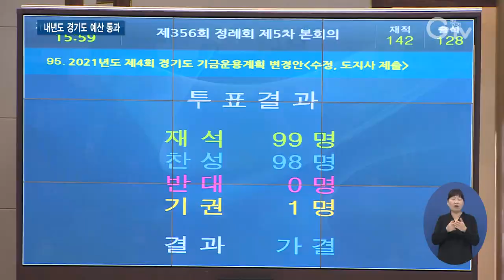경기도의회 제356회 정례회 마무리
[앵커멘트]
내년도 경기도 예산이 경기도의회를 통과했습니다. 본예산 기준 처음으로 30조를 넘는 규모입니다. 최창순 기자가 보도합니다.

[리포트]
경기도의회 제356회 정례회 5차 본회의에서 내년 경기도 예산이 최종 의결됐습니다.

사상 처음으로 30조를 넘어선 33조6천36억 원 규모

경기도 편성안보다 375억 원이 늘어났습니다.

[녹취] 박태희 의원 / 경기도의회 예산결산특별위원회 부위원장
“효율성, 타당성이 떨어지는 사업에 대해서는 과감하게 감액하고 코로나19 극복을 위한 필수 사업과 지역경제 활성화 사업 등 도민이 생활에서 체감할 수 있는 분야의 사업비는 예산액을 균형 있게 증액하고자 노력하였습니다.”

코로나19 버스업계 특별지원 사업이 279억 원에서 525억 원으로 가장 많이 증액됐습니다.

일산대교 무료화를 위한 민간투자사업 운영수입 지원과 골목상권 공동체 지원사업 예산도 커졌습니다.

코로나19로 경영난을 겪는 어린이집 경영안정화 지원금과 예술인 창작지원금, 코로나19 관련 종사자 후생복지 지원, 노약자 농업인 대상 소형농기계 지원 예산이 신설됐습니다.

[녹취] 오병권 / 경기도지사 권한대행
“2022년 경기도 예산이 1390만 경기도민 모두에게 골고루 혜택이 돌아갈 수 있도록 투명하고 공정하게 집행해나가겠습니다.”

이날 본회의에서는 내년도 경기도 예산안 외에도 빈집 및 소규모 주택 정비 조례 개정안 등 총 100여 개 안건이 처리됐습니다.

경기도정에 관한 의원들의 5분 자유발언도 진행됐습니다.

[녹취] 임성환 의원 / 경기도의회(더불어민주당)
“경기도가 메타버스 관련 정부의 정책과 법 개정만을 기다릴 것이 아니라 메타버스 관련 조례 제정, 전담조직 운영, 종합계획 수립, 전문 인력 양성과 거점지역 지정 운영 등을 적극 추진해 나갈 것을 강력히 요청드리는 바입니다.”

[녹취] 왕성옥 의원 / 경기도의회(더불어민주당)
“돌봄 노동이란 일반적으로 영유아 및 아동에서부터 장애인, 노인, 환자 등의 사람을 돌보는 노동으로 인생의 생애주기별로 건강한 생존을 위한 필수 불가결한 노동임에도 불구하고 사적인 영역, 즉 무급노동으로 치부되어 오다가 유급노동인 사회적 노동화 되면서 그 평가는 여전히 절하되어 있다는 것이 특징입니다.”

경기도의회는 제356회 정례회 5차 본회의를 끝으로 올해 의정활동을 마무리했습니다.

[자막]

1.경기도의회 제356회 정례회 5차 본회의/경기도의회(12월16일)

2.경기도 예산 33조6,036억 원 의결

3.경기도 편성 예산 대비 375억 원 증액

4.박태희 의원 / 경기도의회 예산결산특별위원회 부위원장

5.코로나19 버스업계 특별지원 증액

6.일산대교 무료화 민간투자사업 운영수입 지원금 증액

7.경기도 어린이집 경영안정화 지원금 등 신설

8.오병권 / 경기도지사 권한대행

9.임성환 의원 / 경기도의회(더불어민주당)

10.왕성옥 의원 / 경기도의회(더불어민주당)

11.영상취재 : 이효진 류민호 영상편집 : 김상환